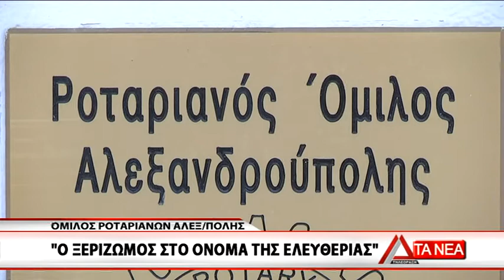22 EKDHLWSH ROTARIANOS OMILOS